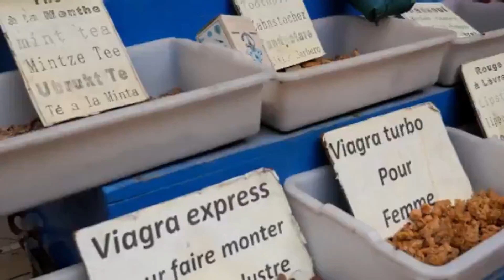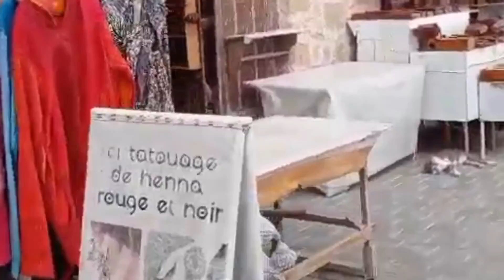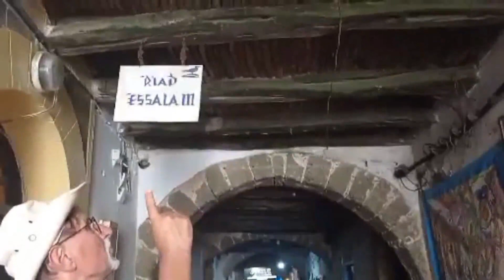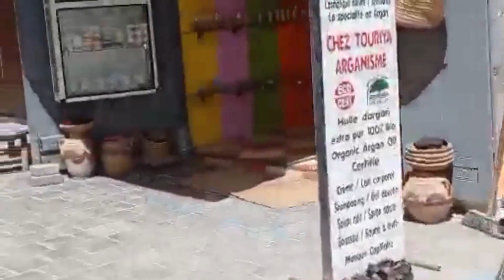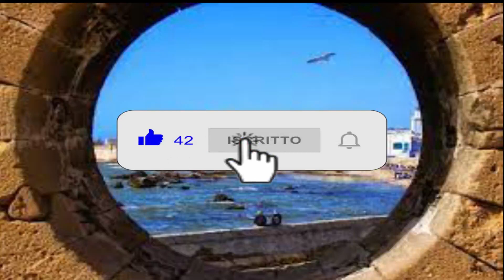MAROCCO/ESSAOUIRA/MOGADOR 2⁰ Parte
Essaouira-Mogador, la sposa dell'Oceano Atlantico
Pareti di cinta, il respiro degli alisei, case dalle facciate bianche e blu, il colore della schiuma e delle onde, Essaouira, l'antica Mogador è la "Sposa dell'Atlantico".

È una di quelle città costiere dove la dolcezza della vita e le attività acquatiche si completano a vicenda. Vi si cammina tranquillamente, all'ombra dei suoi bastioni, quelli stessi che disegnano i contorni di Astapor, la città rossa della serie "Game of Thrones". Salite su queste pareti e fate la passeggiata del parapetto: da lì potrete vedere le Isole Purpuree, i falchi, i gabbiani e i gabbiani che si librano sopra questa riserva naturale. In lontananza, i surfisti, i windsurfisti e i kitesurfisti non ne hanno mai abbastanza della qualità del vento!

Poi, da un luogo all'altro, la passeggiata porta al porto di pesca dove i marinai si animano; non lontano da lì, il mercato del pesce dove si può gustare il pesce e i frutti di mare pescati durante la notte. Al centro, la medina srotola l'intreccio dei suoi vicoli. Tra i più belli del Marocco, è classificato dall'Unesco. Infine, ogni estate, la città si immerge nella musica: qui si svolge il festival Gnaoua, che celebra i ritmi afro-maghrebini.

Per darvi il benvenuto, l'eco-resort Mogador apre le sue porte. Da diversi anni il Marocco ha adottato un turismo responsabile e questo stabilimento partecipa a questa ambizione, così come le spiagge dei dintorni contrassegnate dalla Bandiera Blu, a garanzia della loro qualità.

Potete rilassarvi, passare un po' di tempo, coltivare voi stessi: l'incantevole Essaouira-Mogador è una destinazione dalle mille e una possibilità!